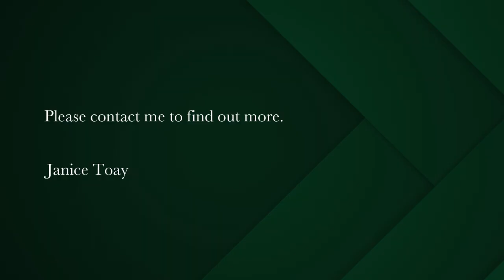4 bedroom house for sale in Bantry Bay | Pam Golding Properties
Spectacular sunsets and panoramic ocean views -from Robben Island to  Sandy Bay and beyond.
Living on the top of the world with the luxury of space, this contemporary home is the epitome of elegant and sophisticated design
Magnificent views of the ever-present seascape with the majestic Lions Head as its backdrop, this home offers the ultimate in luxurious Bantry Bay lifestyle in sought-after Arcadia Road,
Designed by an internationally renowned  architect , it combines a relaxed and peaceful ambience with fabulous entertainment areas -including a unique rooftop bar and party area that is arguably the highest elevation on the Atlantic seaboard.
Formal and informal entertainment areas  lead onto expansive patios , outdoor living spaces , pool deck and lawned terraces
Double kitchen with top quality appliances throughout -an entertainers delight
3 super spacious high ceilinged bedroom suites all on one level plus a study or 4 th bedroom suite
Mediaroom ,home office or an extra bedroom suite  is situated on the entrance level
Elevator access , staff accommodation , multiple garaging and parking, integrated aircon throughout the house and top-level  security
This amazing home with its unique position, inspired design, and top quality  finishes deserves your attention.